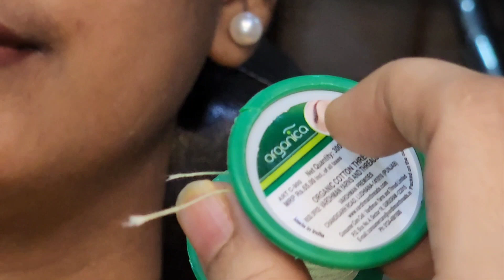joint eyebrow threading |how to do |theory knowledge @creat1712 share plz do subscribe